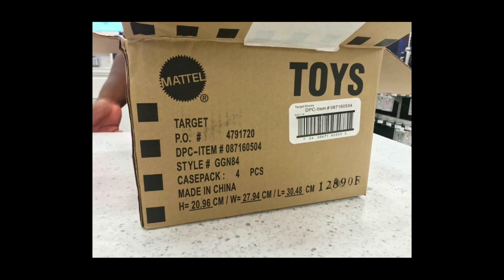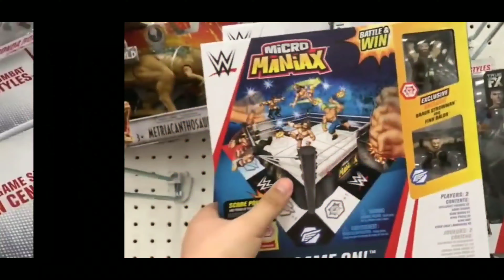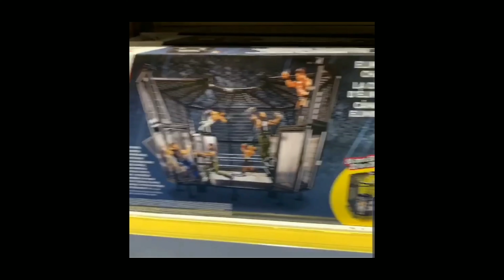NEW WWE FIGURES & PLAYSETS FOUND IN THE WILD